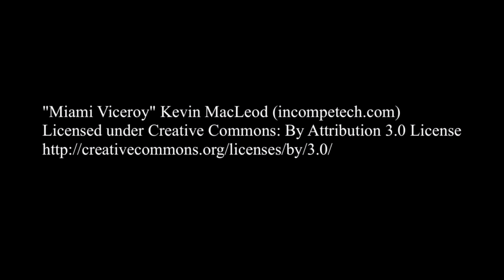Why You Have a Negative Attitude Towards Women